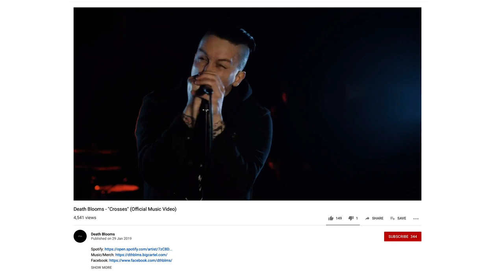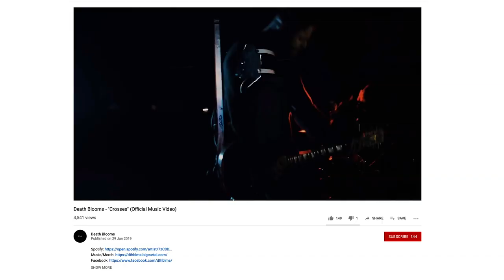Rock and Shop – Death Blooms - Episode #1 | Gear Guide & Interview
The first episode of Rock and Shop – powered by Professional Music Technology, is here.

UK-based metal band, Death Blooms, came into PMT Manchester to chat gear, their new EP and their much-awaited home town gig in Liverpool. We get to hear about their love for PRS Guitars, Orange Amps, Mapex Drums, and why they’re loyal to the brands they use.

What is Rock and Shop?

Rock and Shop is a new series featuring interviews with your favourite bands, artists and musicians. But this is so much more than a gear guide. This is your chance to hear about what gear these artists couldn’t live without, what gear they started with and what gear they’d love to take home now as part of their dream rig. This is an insight into the products and instruments these bands use or have used throughout the years to showcase how you too can get hold of your favourite artists gear.